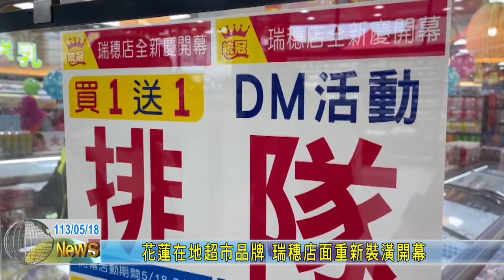20240518 09 花蓮在地超市品牌 瑞穗店面重新裝潢開幕